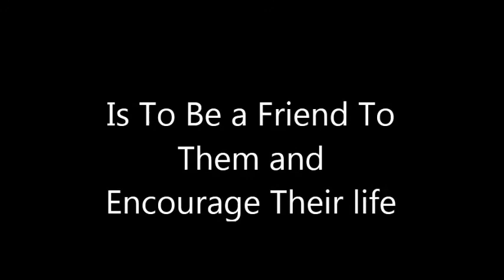Alex Suicide Awareness